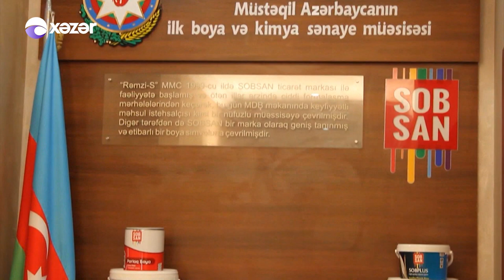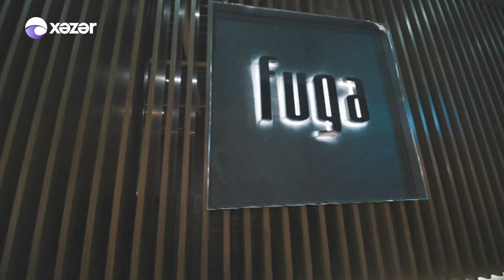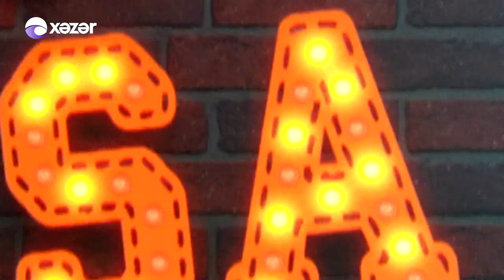Pərviz Abdullayev, Yozalan - NƏSİB OLSA 14.07.2017